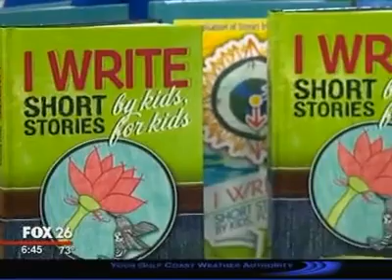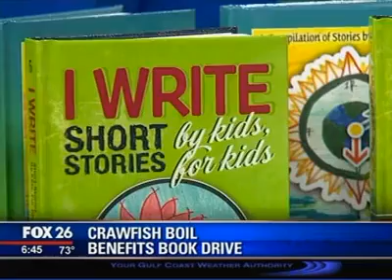Texas Children's Author Discusses Crawfish Boil to Promote Literacy Awareness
Children's Author and Literacy Advocate, Melissa Williams, discussed the 2nd Annual Read3Zero Crawfish Boil on Fox26 Houston Morning News. She brought along three young authors of the iWrite Short Stories for Kids by Kids anthology series. The crawfish boil is an annual event dedicated to raising funds to benefit iWRITE, formally known as Read3Zero, a Houston-based literacy organization and its year-round programs, including the annual iWrite book signing and luncheon.